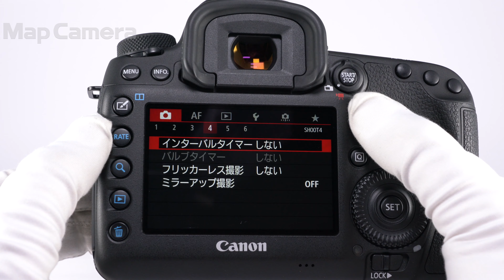Canon (キヤノン) EOS 5D Mark IV ボディ 良品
【付属品】
取扱説明書・ストラップ・バッテリー・チャージャー

【人気の理由とは？】空気感/その場の臨場感をも写しだす約3040万画素のフルサイズセンサーを搭載！DIGIC6＋を搭載し、自然で滑らかな諧調表現が魅力的な商品です。

【外観】若干のスレキズ箇所がありますが、全体的なコンディションは良好です。
【機能面・操作】動作良好で安心してお使いいただけます。